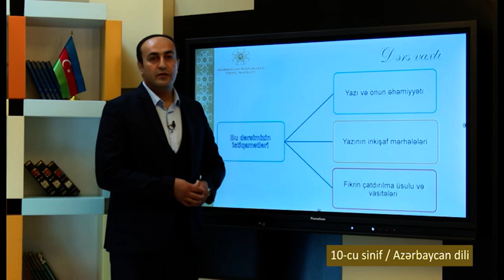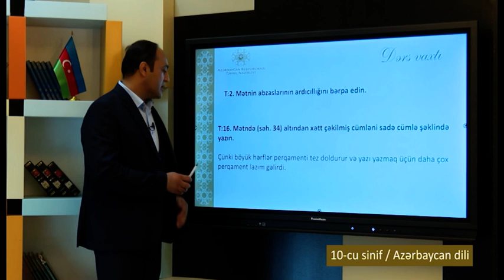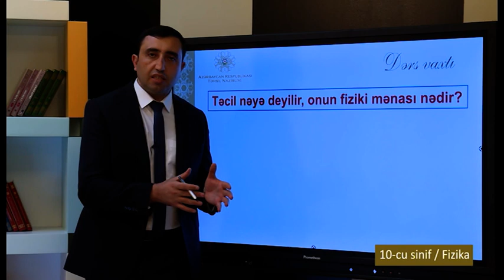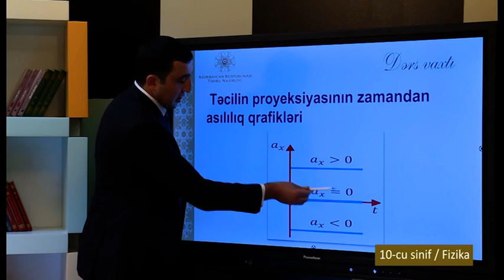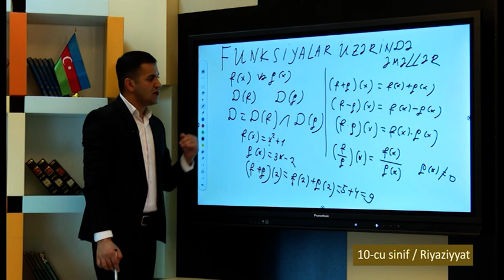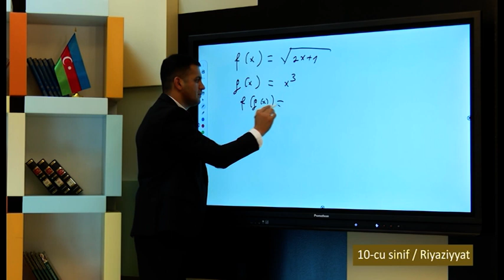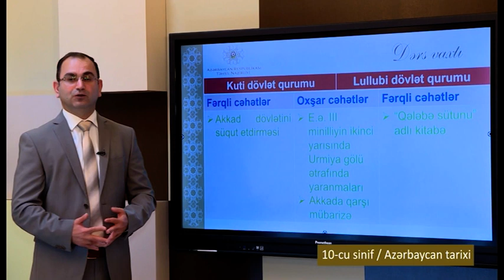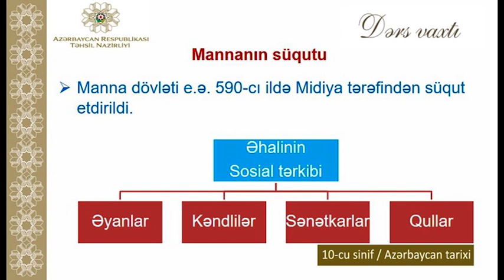“Dərs vaxtı”: 10-cu sinif dərsləri (29.10.2021)